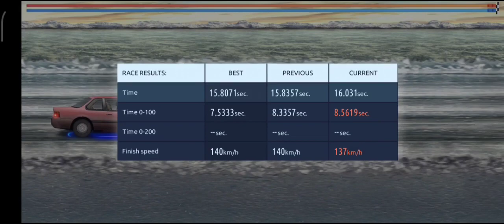DRAG RACING STREET #3